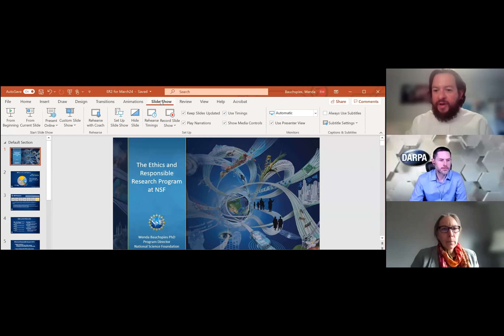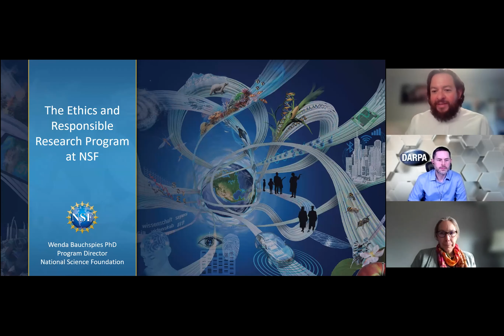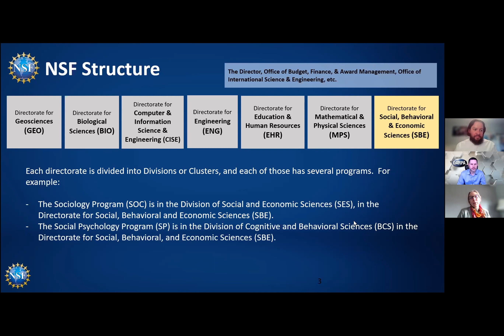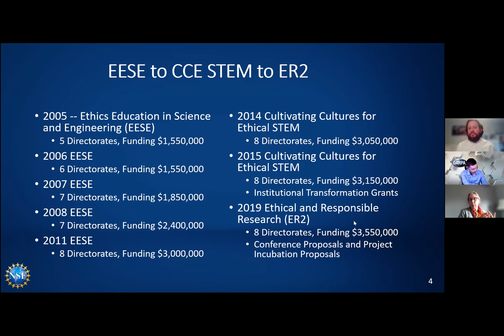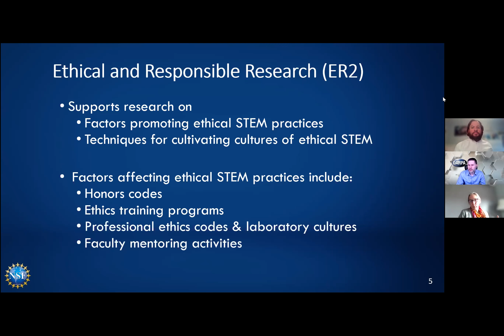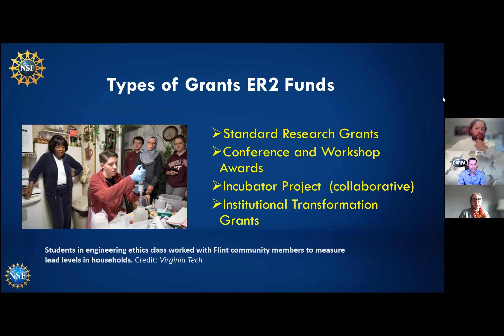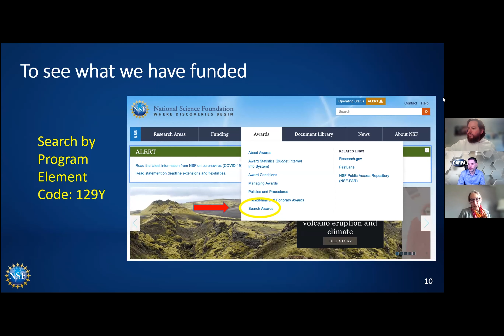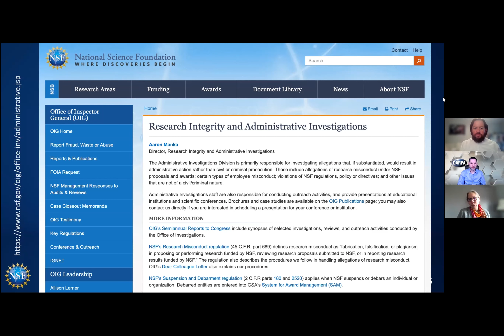CRI-CONF 2021: Benyamin Margolis, Wenda Bauchspies, Michael Lauer, Matt Turek "Challenges and App...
Benyamin Margolis (Panel chair), Health Scientist Administrator, Division of Education and Integrity, Office of Research Integrity, OASH/OS/HHS
Wenda Bauchspies, Program Director, Ethical and Responsible Research (ER2) and Science and Technology Studies (STS), NSF
Michael Lauer, Deputy Director for Extramural Research at the National Institutes of Health (NIH)
Matt Turek, Information Innovation Office (I2O), Program Manager, DARPA

Panel: Funders

This panel will provide a funder’s perspective on research integrity. One view is on the investigative role of research integrity issues. The panel may discuss how they investigate research integrity problems within their organization or organizations they oversee. Cases of scientific errors or misconduct not only severely impact science but also might produce significant losses to the funder. Some funders engage in direct research efforts to understand research misconduct and educate scientists and institutions about it. Other funders see research integrity and forensic science in general as a more fundamental long-term threat to the foundations of science and even as a tool used by adversaries. In this sense, research integrity applications go beyond scientific research and might percolate into other society areas, such as fake news generation and deception capabilities.

Computational Research Integrity Conference (CRI-CONF)

This conference will bring researchers from Biomedical Sciences and Ethics as well as Computer Scientists, AI researchers, and statisticians to discuss how research integrity investigations can be made faster, more accurate, and systematic with the use of computational methods

WHEN: Tuesday to Thursday, 23-25 March 2021
WHERE: Online

Any of the following topics will be discussed at this conference:

- Computational or best-practices methods for detecting fabrication, falsification, or plagiarism of text, images, statistics, or other research outcomes
- The role of research integrity offices at the institutional (e.g., ARIO member) and funders' levels (e.g., ORI)
- The role of publishers and whistleblowers' websites (e.g., PubPeer)
- Ethical dimensions of automating research integrity
- Case studies
- Any other research broadly related to non-computational or computational research integrity